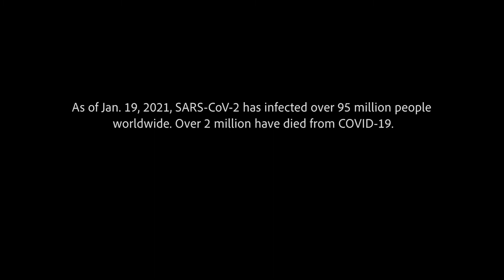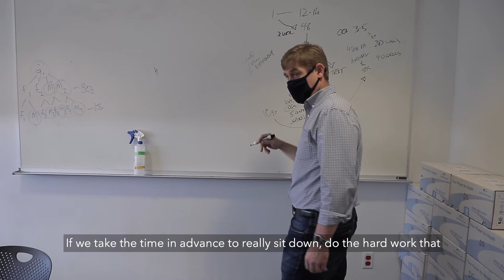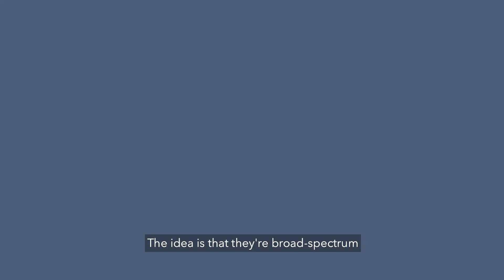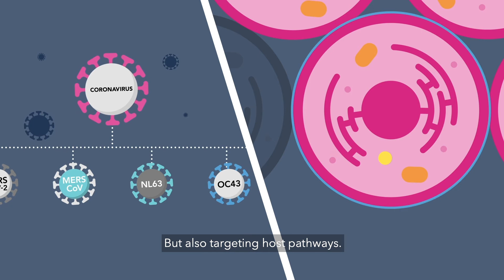READDI, Not Reactive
For decades, scientists warned of the potential for a global coronavirus outbreak. But when SARS-CoV-2 emerged, no therapeutics, drugs, or vaccines were readily available. The Rapidly Emerging Antiviral Drug Development Initiative (READDI) — founded by researchers at UNC and the Structural Genomics Consortium — is not only finding solutions to the COVID-19 pandemic, but also drugs and therapeutics for future viral outbreaks.